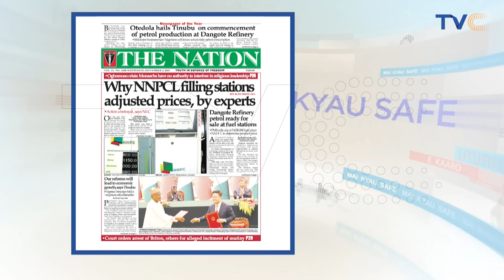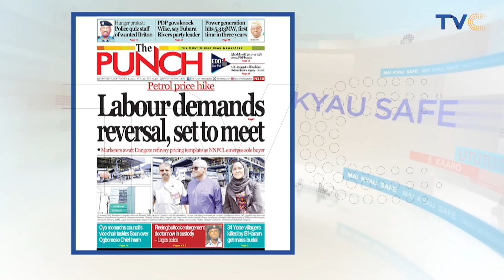NLC Laments Betrayal By FG, Demands Reversal Of ‘Latest Petrol Price Hike’,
THE NIGERIA Labour Congress (NLC) has expressed lamentation for what it described as betrayal by the President Tinubu administration for its clandestine increases in the pump price of petrol less than a month after pledging not to do so following organised labour’s acceptance of N70,000 new national minimum wage.

In a press statement signed by Comrade Joe Ajaero, NLC President on Tuesday evening, the NLC said: “We are filled with a deep sense of betrayal as the federal government clandestinely increases the pump price of PMS. One of the reasons for accepting N70,000 as national minimum wage was the understanding that the pump price of PMS would not be increased even as we knew that N70,000 was not sufficient.”

While noting as “both traumatic and nightmarish”, the NLC, however, noted that “this act of betrayal is consistent with the character of this government” as it recalled “the assurances given to organized labor by the leadership of the National Assembly on the 250% tariff hike” only for the tariff rate to be further jerked up and thereby “putting more Nigerians and businesses in jeopardy.”